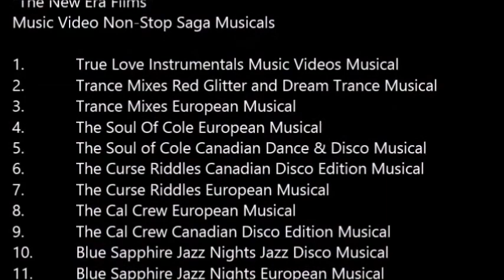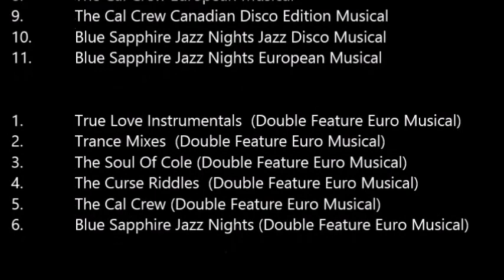Omer Pasha The Curse Riddles Sunnyvale Club MixCanadian Disco Edit